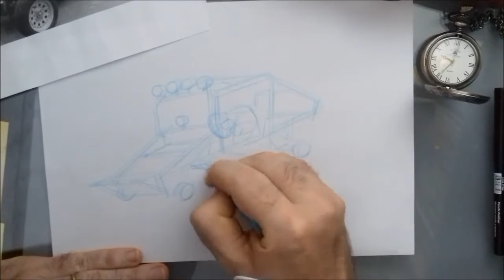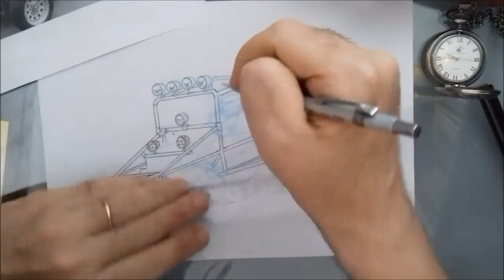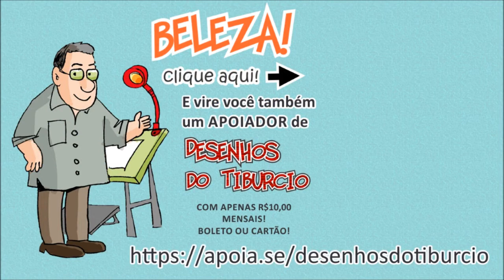SPEED DRAW - Como desenhar uma Gaiola de Trilhas com Tiburcio!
Aqui desenho em velocidade alterada uma Gaiola de trilhas desbravando o mato!